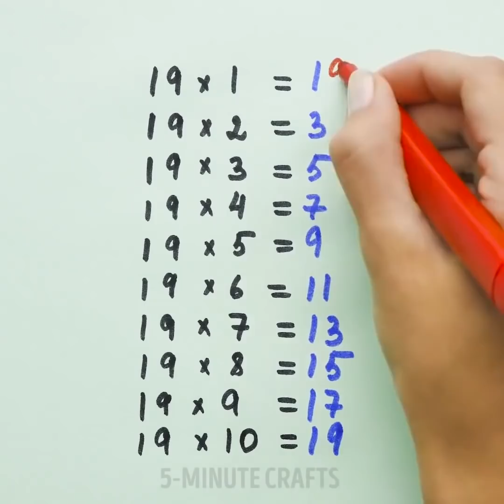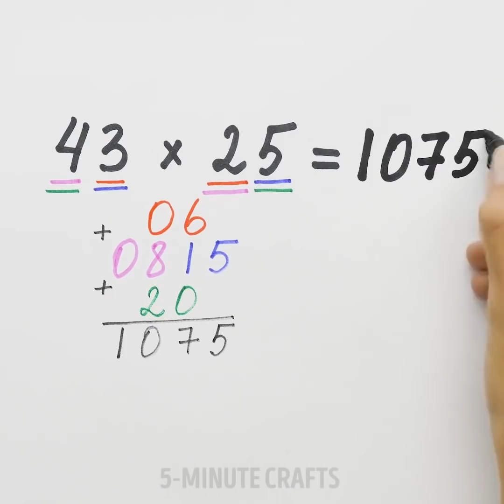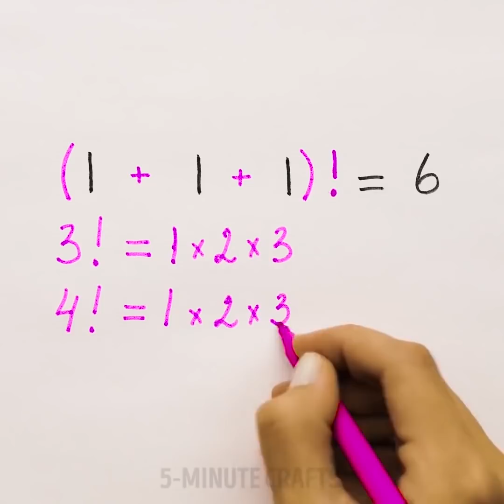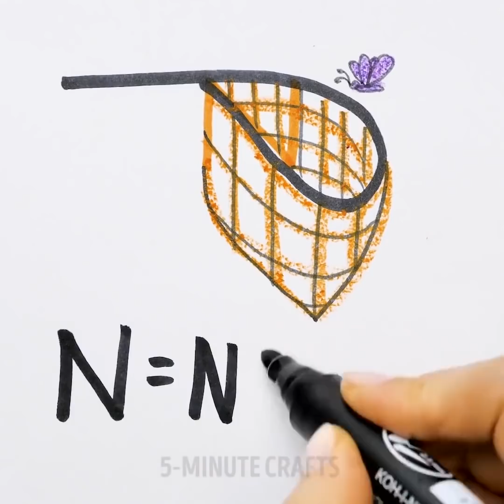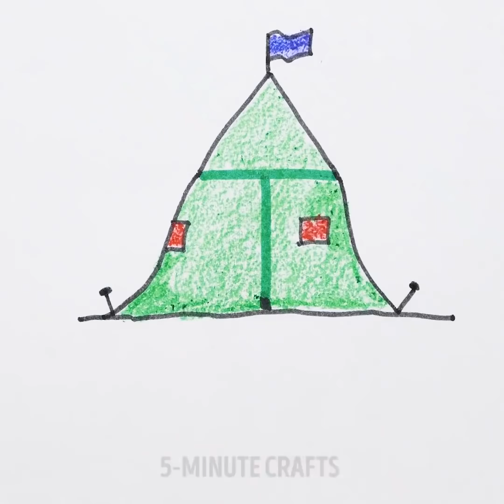15 LOCOS TRUCOS DE ESCUELA QUE DEBES INTENTAR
¿QUIERES VER LOS TRUCOS MÁS LOCOS PARA LA ESCUELA?

¡Hoy estamos aquí para convertir el horario escolar en pura diversión! Aprende a mejorar tus estudios viendo esta increíble compilación de videos. Descubrirás cómo prescindir de algunos útiles escolares importantes y con qué sustituirlos. ¡También aprenderás asombrosos trucos de matemáticas y verás que las matemáticas no son para nada difíciles!

En este video para niños, puedes encontrar un par de trucos para niños pequeños que recién comienzan a aprender matemáticas o ABC; puedes sacar cualquier cosa de los números o letras: animales, frutas o lo que quieras. ¡Este ejercicio es increíblemente útil para los niños pequeños; es bueno para desarrollar la imaginación, es bueno para aprender números o letras (animales, frutas, etc.), por lo que realmente ayuda a entrenar el cerebro y aprender algo difícil sin mucho esfuerzo! Esta actividad también es buena para desarrollar habilidades motoras finas.

Después de ver este video, aprenderás cómo sustituir un espirógrafo, un borrador e incluso cómo hacer un sacapuntas sin problemas. ¡También hay muchas ideas para hacer apoyos escolares increíblemente geniales! ¿Sabías que los fideos de piscina y los vasos de papel pueden ayudarte en tus estudios? Suena extraño, pero es verdad.

También hay muchos trucos matemáticos increíbles en este video. Apréndelos todos, y las matemáticas serán más fáciles para ti. ¡También podrás sorprender a tu amigo con esta magia matemática!

MARCAS DE TIEMPO:

01:15 - Trucos de sacapuntas

05:21 - Pintando números

09:46 - Multiplicando por 13 mágicamente

13:10 - Dibujos graciosos de ABC